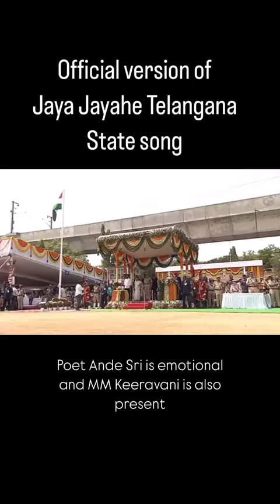telegana song realse formationday reels trendingshorts cm revanthreddy plzsubscribe